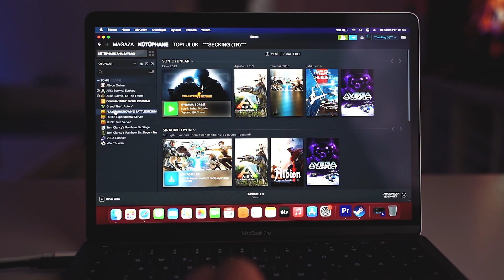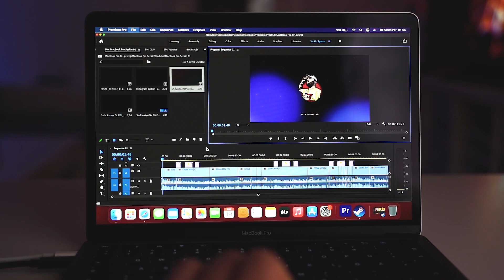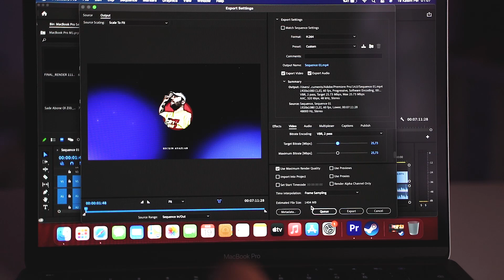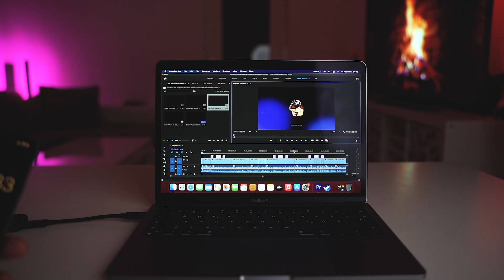MacBook Pro M1 13'' inceleme ve Premiere Pro Render Test | TÜRKÇE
M1 MacBook Pro 13 inç sizler için incelemeye çalıştım ve yeni M1 işlemcili Apple MacBook Pro 'da Premiere Pro Render testi yaptım, kutumuzu açtık ve özelliklerinden bahsettik inşallah keyif alırsınız.

Programlar
➤Audacity
Sizi bu küçük toplulukğumun arasında görmekten mutluluk duyarım.
İyi Seyirler.
Seckin Ayazlar